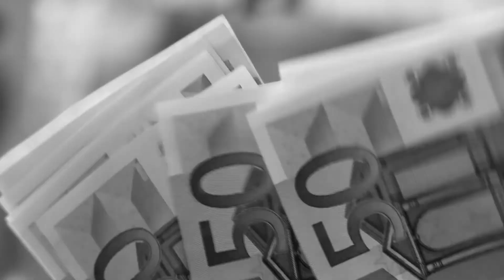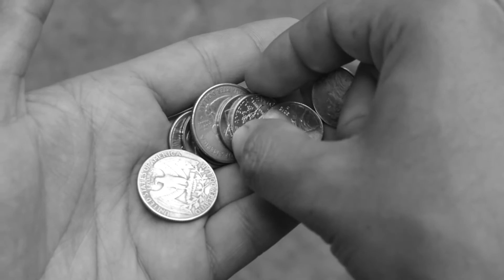Censo GPRS | O mercado gaúcho de estratégia criativa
Quais são as áreas de formação com maior presença no segmento estratégico da publicidade e propaganda gaúcha? Como os gêneros estão representados e qual é a satisfação dos profissionais com a remuneração?
Em 2017, o Grupo de Planejamento, em parceria com a Favo, ouviu centenas de profissionais do RS para desenhar um retrato do mercado atual. Os resultados você confere aí no vídeo.